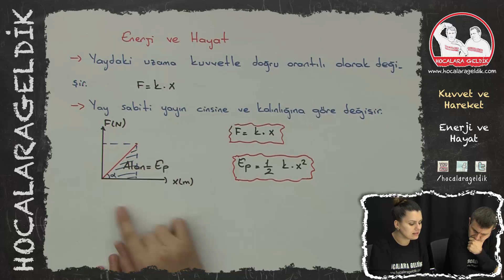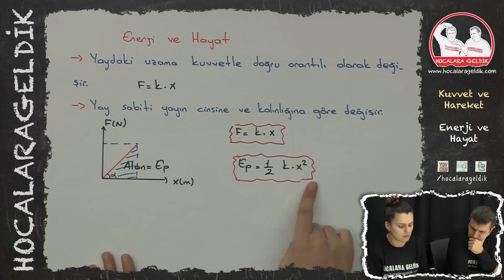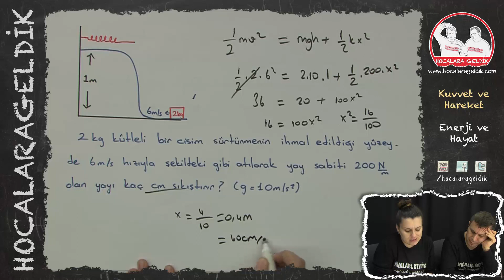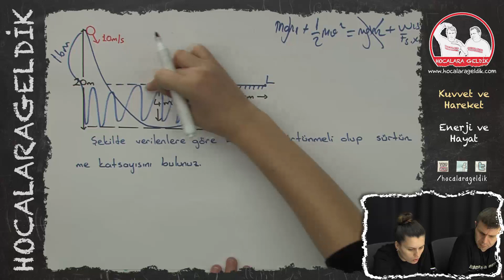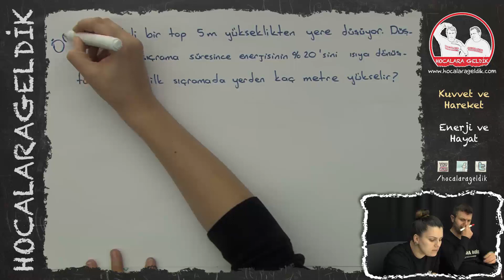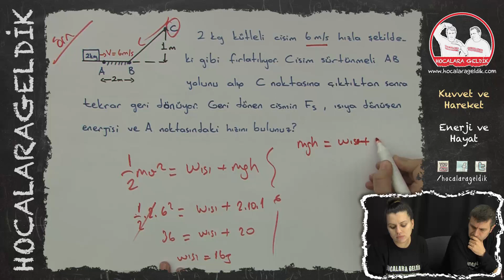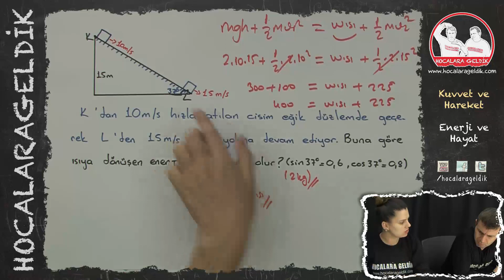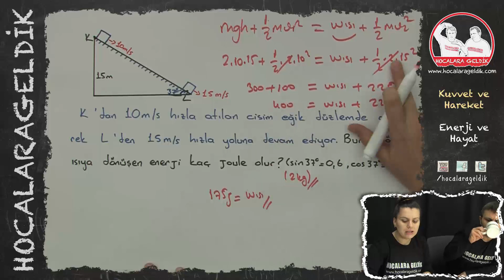Kuvvet ve Hareket - Enerji ve Hayat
11. SINIF FİZİK
Hocalara geldik youtube kanalımızın birincil amacı öğrencinin maksimum fayda sağlayacağı ücretsiz ve kaliteli bir içeriğe ulaşmasıdır.